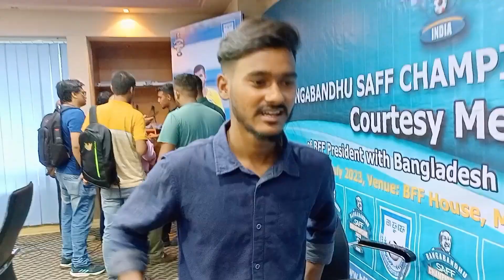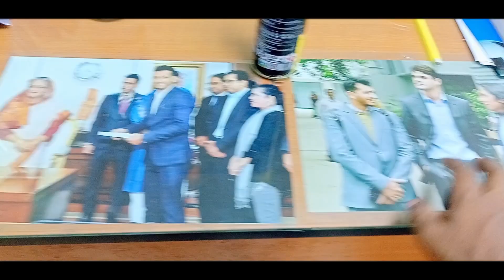বাফুফে || Jamal Bhuyan || ক্যাপ্টেনের সাথে || VLOG -23 || Ayaan Sheikh || Bangla New Vlog Video 2023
Here More Like This :
Ayaan Sheikh Vlog Video,, Ayaan Sheikh New Vlogs Video,,Ayaan Sheikh,,Ayaan Sheikh New Vlogs,,ayaan vlogs,,ayaan sheikh new video 2022,,ayaan sheikh all video,,ayaanofficial,,ayaan sheikh lifestyle...

=: Chief Executive Officer (CEO)
AYANN SHEIKH
At BonGo Hoichoi YouTube Channel.